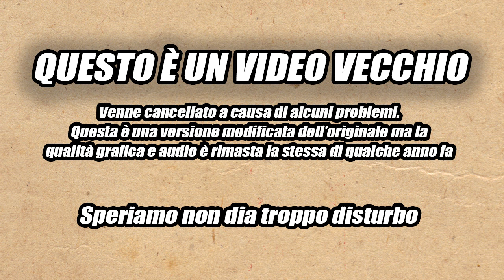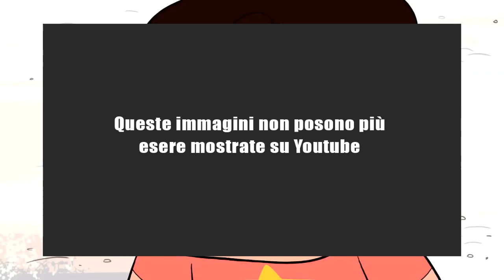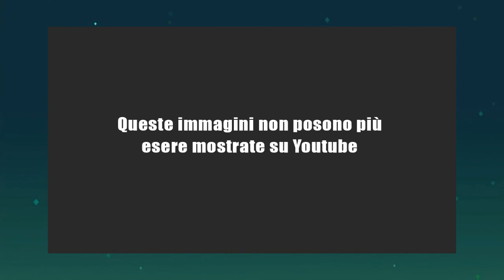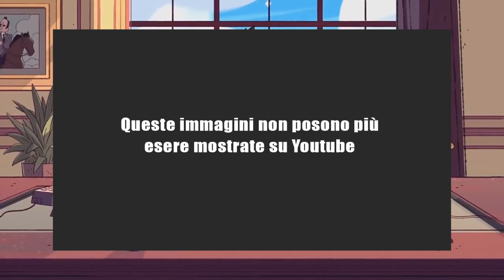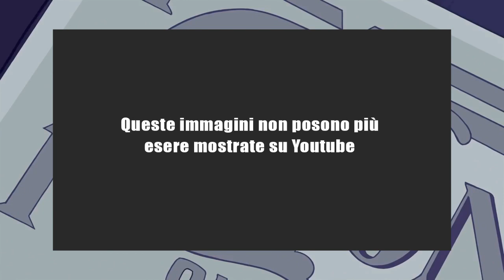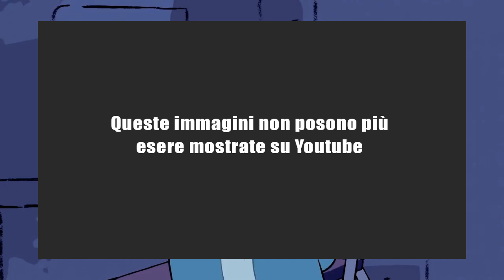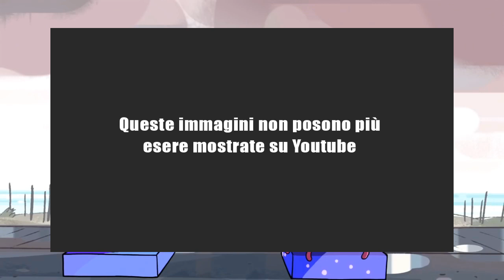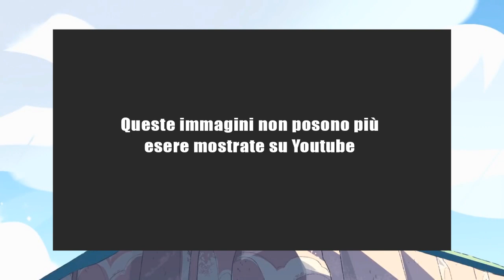RONALDO -Steven Universe- !SPOILER!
Ronaldo è il personaggio più odioso, irritante e ammazzabile di Steven Universe. In particolare quando si è autodichiarato Eliotropio